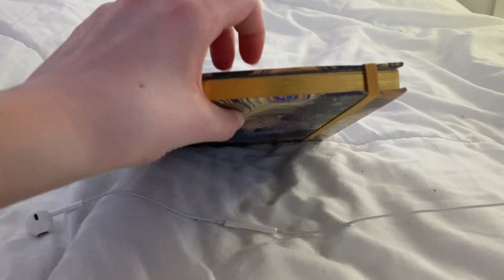lofi asmr | pure tapping (no talking)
Hi everyone!! Thank you so much for clicking on this video ❤️❤️

Custom videos are open!! 💘
Prices❗️
5 minutes - £5
10 minutes - £10
15 minutes - £15
20 minutes - £20
30 minutes - £30
etc…

Social medias 🫶🏻
personal tiktok: hazelsbookshelf

(Please don’t feel pressured to donate, but  if you do wish to then all money given will go towards buying a blue yeti mic so I can improve my content, and as a thank you I will say your name in a video or do a trigger of your choice! 💕)

Pronouns: she/her
This is a safe space for everyone regardless of gender, ethnicity, sexuality, etc… 🏳️‍🌈